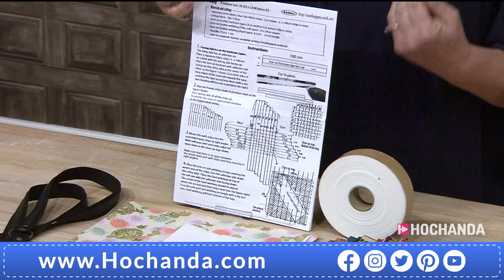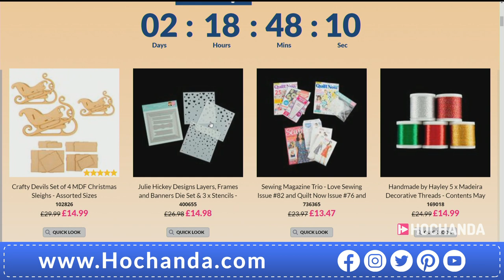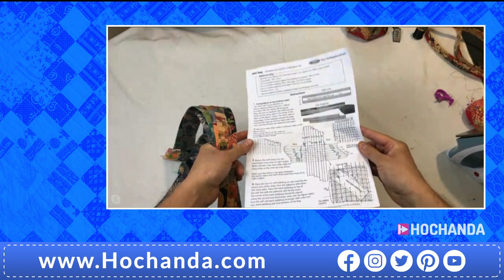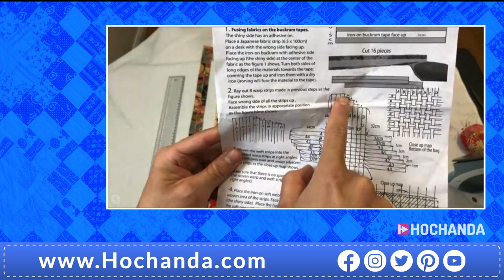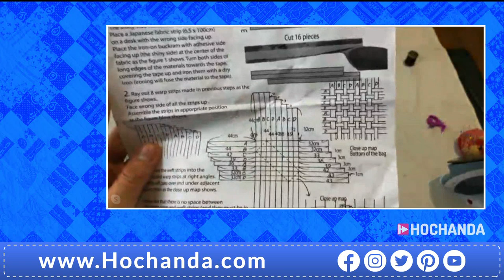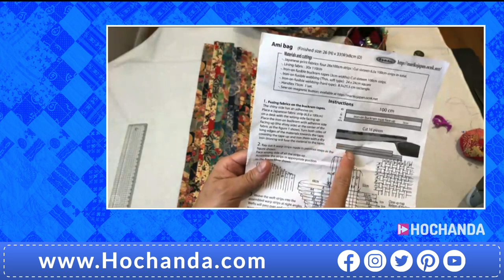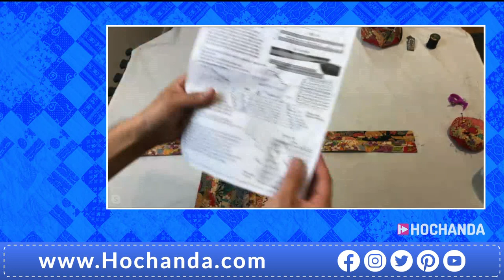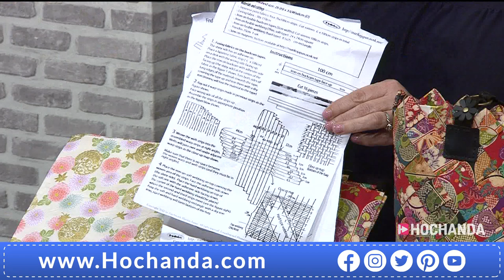Quilting, Sewing and more with The Patchwork Ninja on Hochanda!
Do you want to halve your sewing time and sew fast like a Ninja? Join Daisuke for a fast-paced fun show full of cutting-edge sewing tools and beautiful rare Japanese cottons. What will you create?